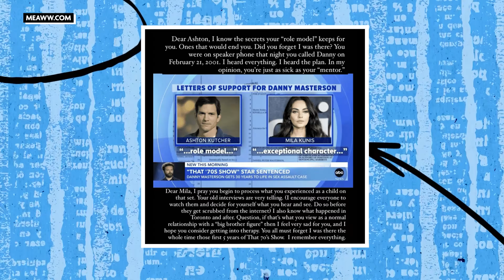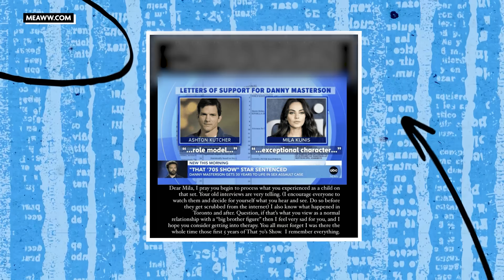From That '70s Show to 30 Years Behind Bars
What did Danny Masterson– from the popular sitcom 'That '70s Show' DO to get 30 years behind bars?
He was accused of rape by five women, charged with violating three and he went to prison for two.
But there’s so much more to this story than that. There’s even a connection to an infamous serial killer.

What are your thoughts on Danny Masterson's case? What about the character letters sent to the judge?